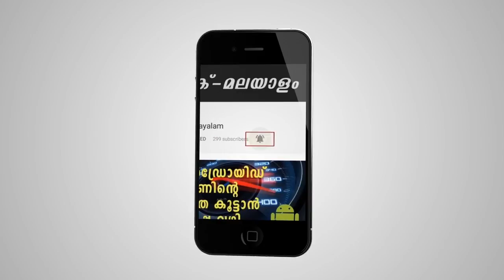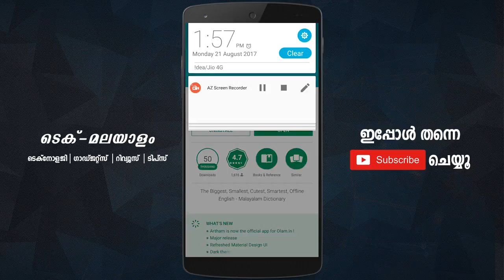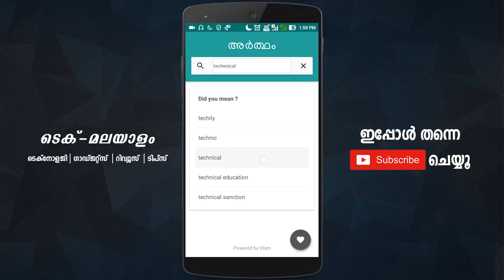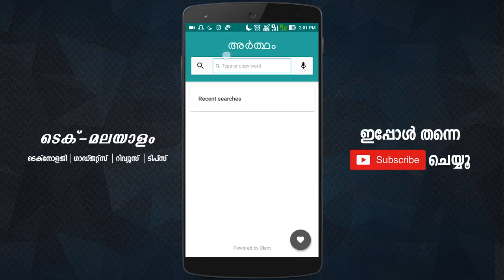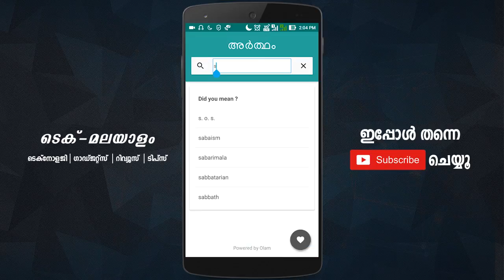ഏറ്റവും ചെറിയ കിടിലൻ Offline മലയാളം Dictionary| Smallest Offline Malayalam Dictionary Available 2017